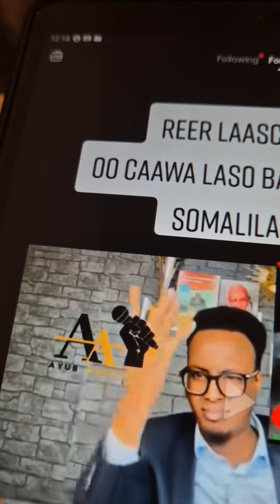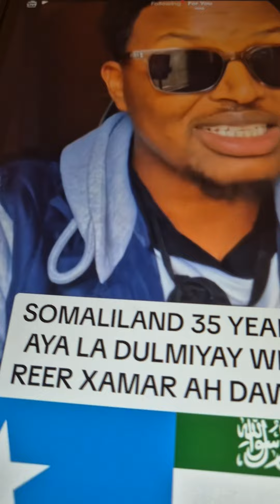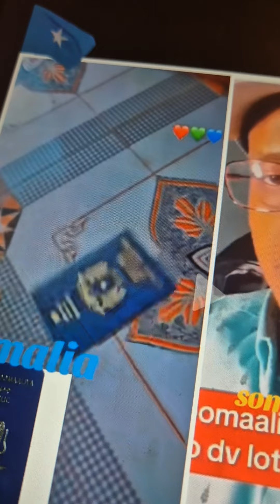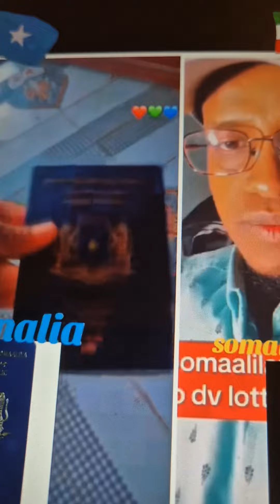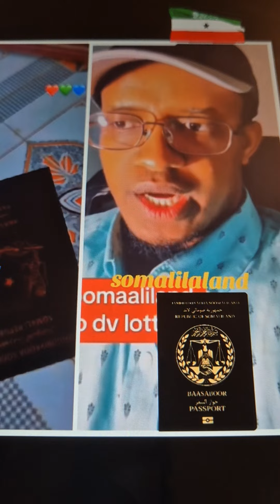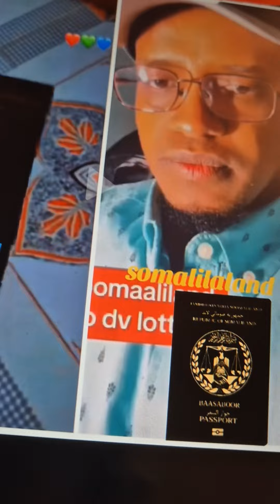Somaliland oo dhankastaba guul ka gaadhay bal daawo